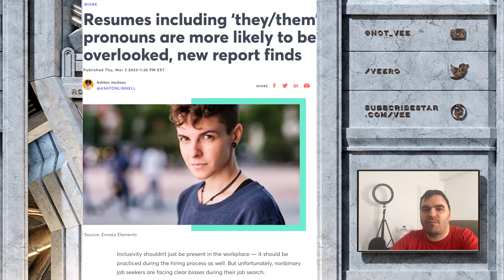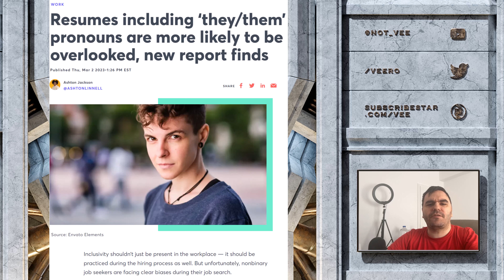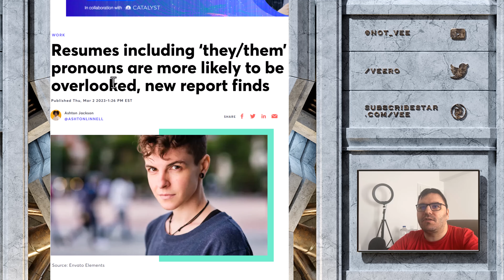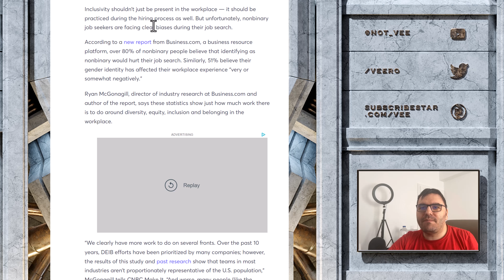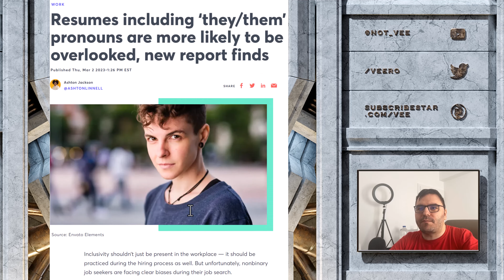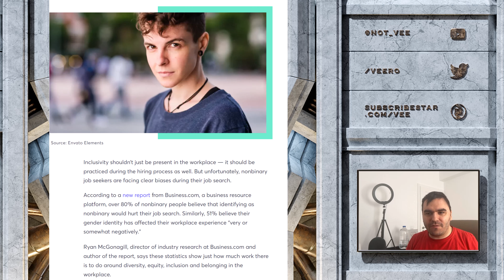Are Companies Not Hiring People With They/Them Pronouns?